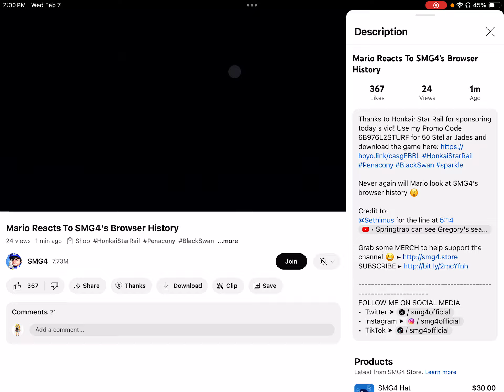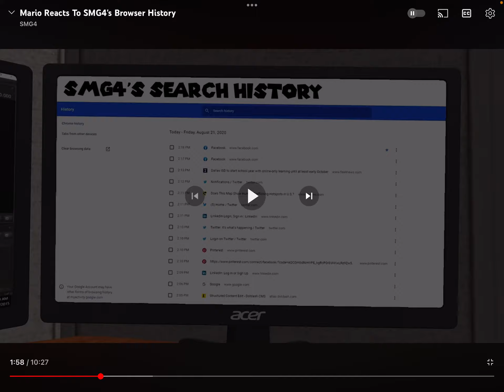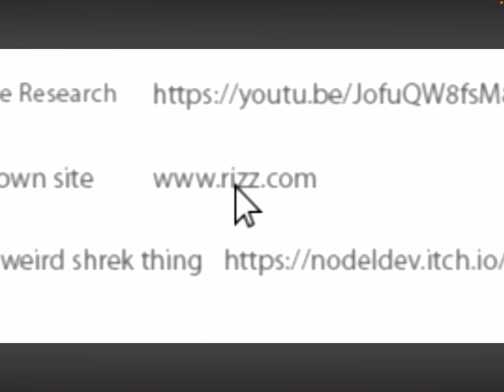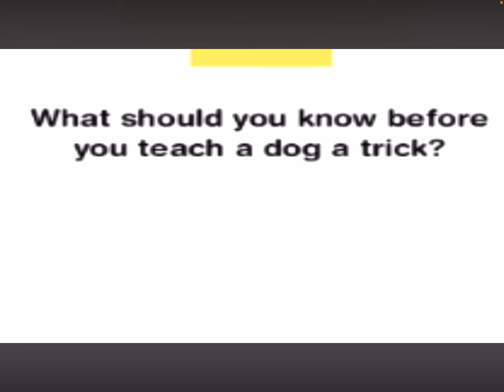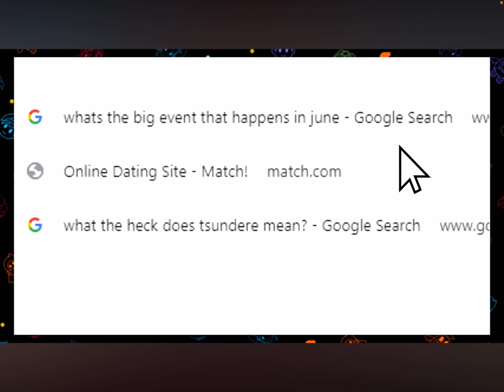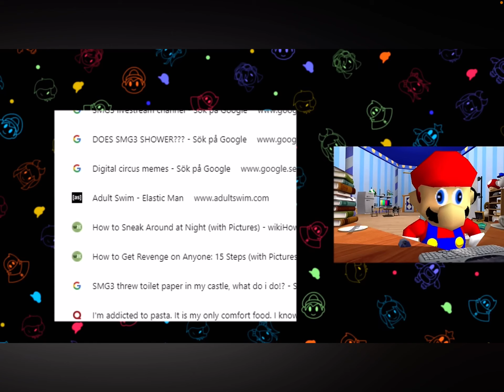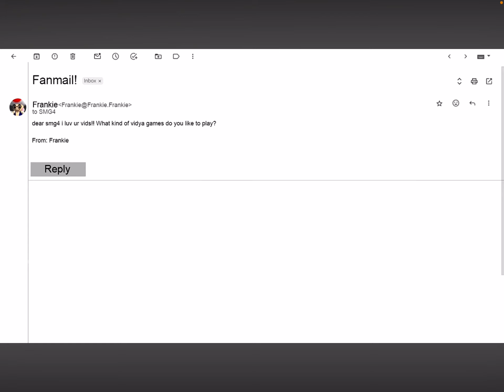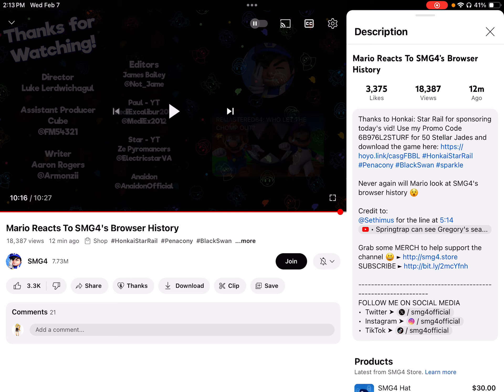SMG4's sure been looking at some weird stuff (Reacting to Mario Reacts To SMG4's Browser History)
Mario needs to mind his own business